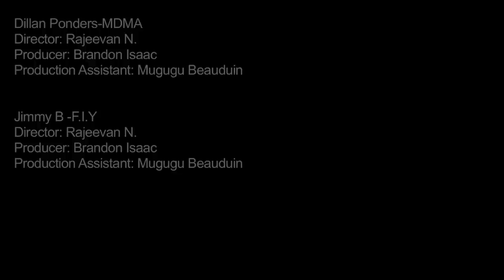FrontRunners Video Reel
Directors:  Brandon Isaac and Mugugu Beauduin
Song: Sean Leon- FireStorm

ADDITIONAL CREDITS

Dillan Ponders-MDMA
Director: Rajeevan N.
Producer: Brandon Isaac
Production Assistant: Mugugu Beauduin

Jimmy B-F.I.Y
Director: Rajeevan N.